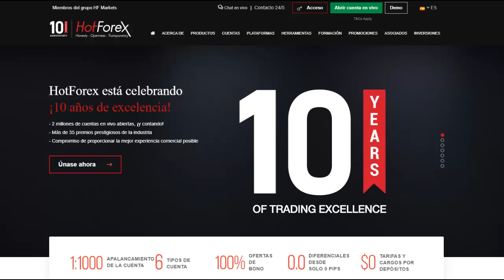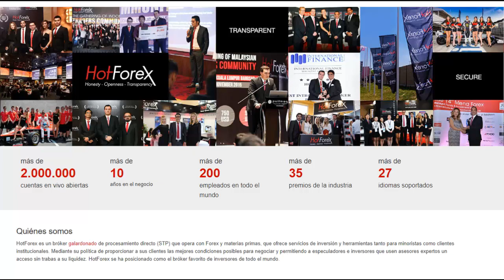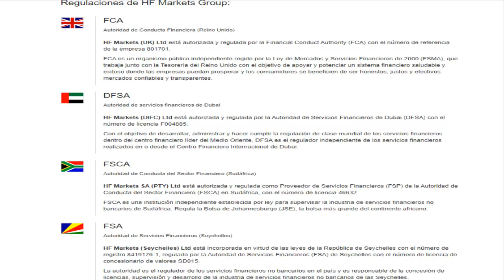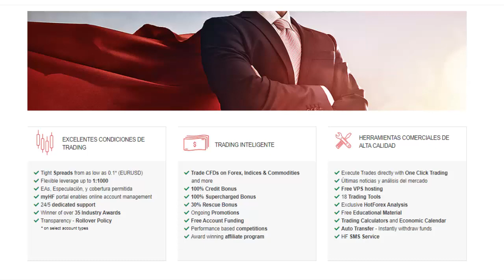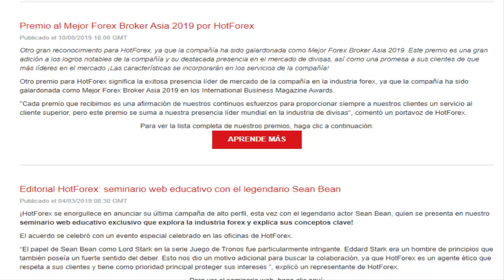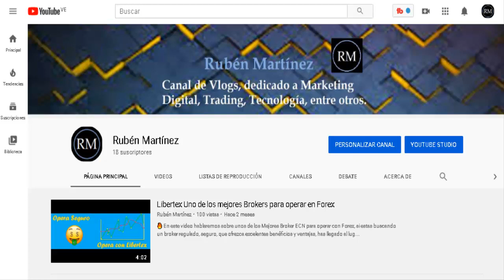✅ Mejor Broker para hacer Trading de Forex desde Colombia | [2022]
🔥 En este vídeo hablaremos sobre uno de los mejores Brokers para hacer trading en Forex desde Colombia, existen muchos que ofrecen grandes ventajas en varios países, en especial en Latino américa, pero lo más importante  es conocer la regulación en ese país, Hotforex es un Broker galardonado de procesamiento directo de tipo ECN/STP desde el año 2010, el cual permite operar en el mercado Forex, con materias primas, metales preciosos y CFDs, ofreciendo servicios de inversión y herramientas tanto para minoristas como clientes institucionales.

                                                           Registrarte en Hotforex
Si te gustó y deseas registrarte en este Broker, acá te dejo el enlace.

Este Broker ha ganado bastante fama en España y en países Latinoamericanos como Colombia, México, Chile o Argentina, entre otros, gracias al crecimiento que está habiendo en el trading con CFDs sobre forex, criptomonedas o acciones. Pero que un broker sea famoso no es suficiente para contratarlo. Hay muchas variantes que tenemos que analizar antes, y eso es precisamente lo que vamos a hacer en este video

Hacer trading en Colombia es una actividad totalmente regulada y Legal por medio de La Superintendencia de Sociedades en Colombia, este ente es el encargado de regular el comercio de divisas o Forex en el país,  permitiendo que puedas operar Forex desde Colombia.

Actualmente se puede realizar Trading en Forex desde un Broker que tenga o no oficina física en Colombia, si el Broker no está en el país, la ley te obliga a realizar un contrato con el, aunque la Superintendencia expresa claramente, que las operaciones realizadas son bajo tu entera responsabilidad. Durante mucho tiempo los bancos han puesto muchas trabas a la hora de realizar transferencias al exterior, teniendo que dar muchas explicaciones y justificando de dónde procede el dinero, y para qué lo envías al exterior.

Además de eso, este broker ofrece 6 tipos de cuenta que se adaptan a cada tipo de cliente y unas excelentes plataformas de trading.